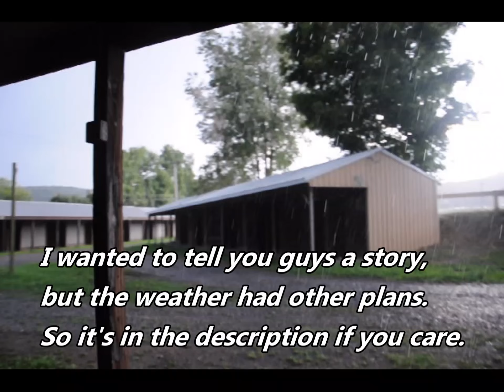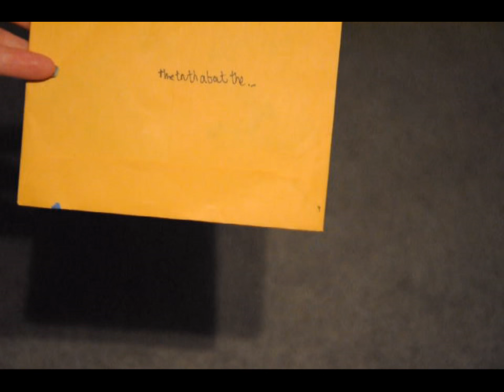Rain Rain Go Away..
Alrighty, so my attempt to be prepared failed. I brought a flashlight, but not an umbrella. Also, the tin roof made it incredibly loud under where I hid from the rain.

The book is called, "House of Leaves" by Mark Z. Danielewski.
It's the only book to strike fear straight into my heart. It's not even something I can explain, it's something you have to witness. The man, Will Navidson, loses his mind to a darkness inside his home. I had no idea my friends even knew about the book... That man is definitely from the book though, since he moved to Virginia with his family. Whoever they are, I hope they confess to this nonsense soon.

The story about my friend's house follows (TL;DR okay go):
I was driving out to her house, which is in the middle of nowhere, and it was getting towards nighttime. I looked at my XM to change the station, then glanced up at the road and back down. I did a double take though since I saw a tall figure walking towards the road. When I looked up though, whatever it was wasn't there. I'm not easily spooked, so I just chalked it up to me being tired.
When I got to her house, everything went smooth till I turned to leave. As I closed her bedroom door, from behind me I heard a loud screeching sound, then slow rhythmic thuds coming from downstairs. That initial sound nearly made me jump out of my skin. From the cackling that accompanied these footsteps I thought her Mom had come home, but when I said 'hello' over and over no one answered. Instead, the footsteps started to come up the stairs.
I became a little worried thinking there was a robber in her home due to there being an entrance to the house through the basement.
The footsteps got closer, and closer to the top.
When I quickly glanced around the corner of the hallway to the entrance of the stairs however, there was nothing there.
The sounds dimmed down to low groans and creaks in the house.

It was 75 degrees outside, so no the heat didn't kick on as my friend suggested may have happened. I have no idea what happened, but for once in a very long while, I ran to my car and wasn't having any of that because I was freaked out. No one was in her home, as she came home that night and nothing was missing or out of place.

I've officially lost my mind.